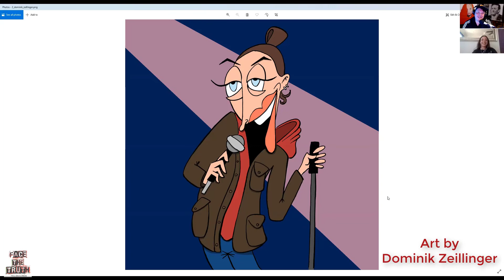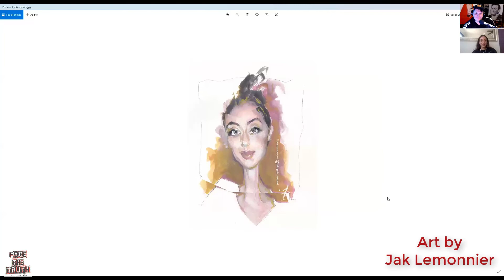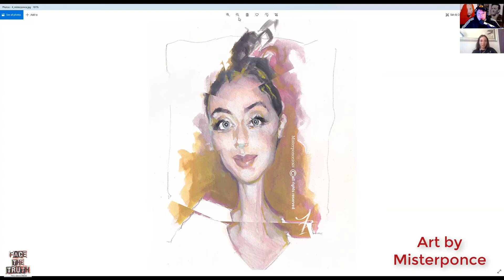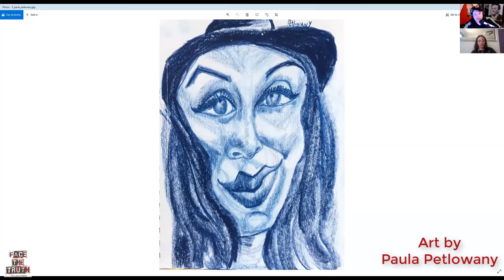Face the Truth Podcast- Ep.152 W/Monarey Martinez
L.A. based Comedian, Monarey Martinez joins FTT for an inspiring and genuine conversation about the Art of Comedy!  Monarey shares her process/thinking behind what it takes for her to write a bit and see it through, and loads more!